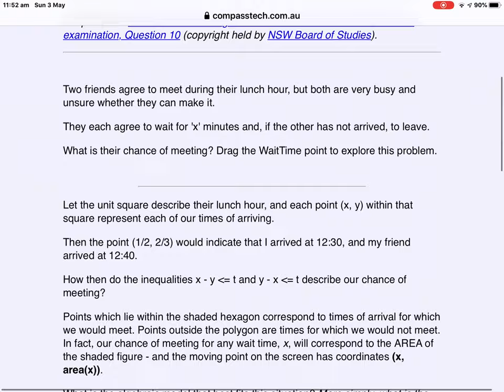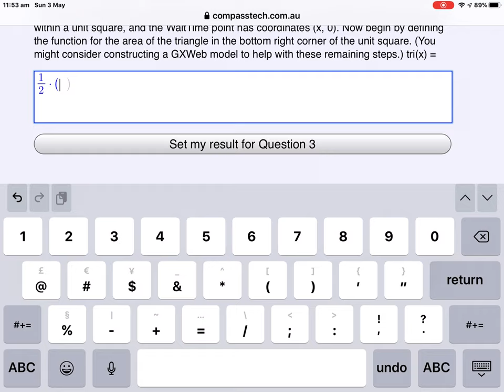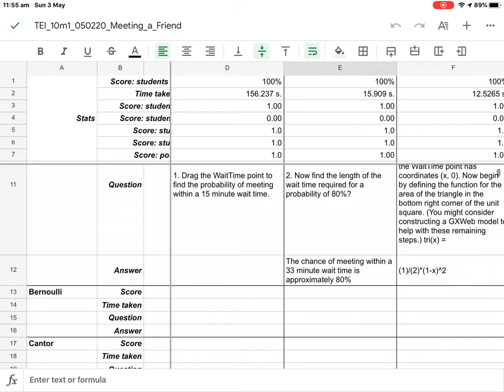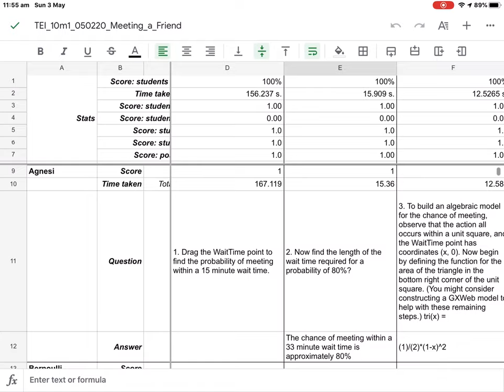Meeting a Friend (Geometry Expressions Showcase)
Two friends agree to meet during their lunch hour, but both are very busy and unsure whether they can make it.

They each agree to wait for 'x' minutes and, if the other has not arrived, to leave.

What is their chance of meeting?

This problem has been adapted from a New South Wales Higher School Certificate Mathematics Examination paper from 2005, and uses Geometry expressions to explore both algebraic and geometric approaches.